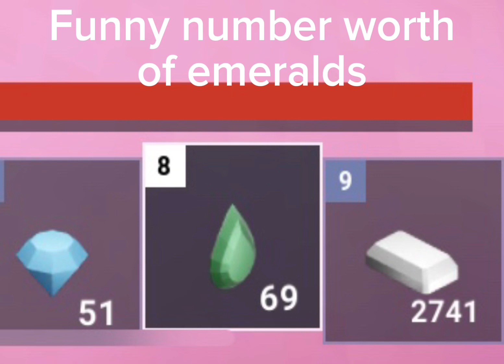pictures of me playing bedwars